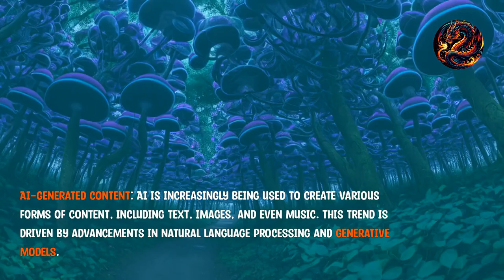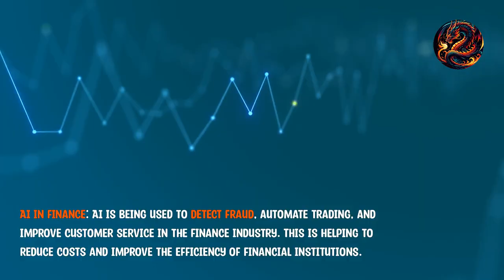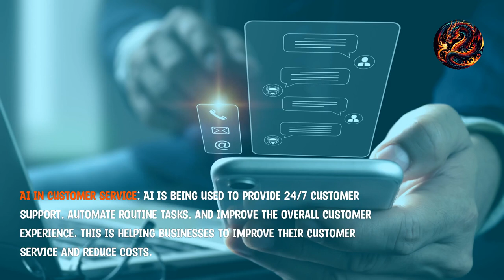Top 10 AI Trends